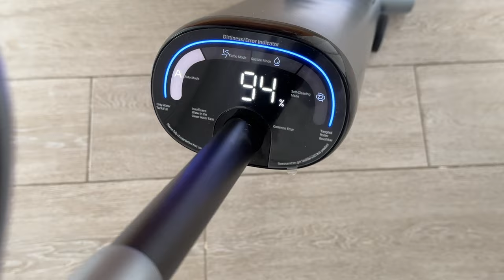PROMO EN CE MOMENT : (voir descr) :Le balai laveur à 180° : OSOTEK H200. test et avis.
🧽🧹je teste cet aspirateur laveur de la marque OSOTEK.  LE H200 est un aspirateur laveur  qui est capable  d'aspirer à 180°
🛒 achetez H200 de OSOTEK